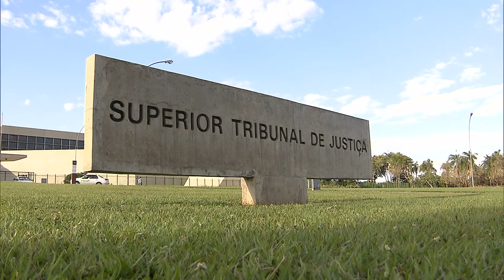2ª Turma determina novo julgamento sobre aplicação da insignificância em caso de improbidade 3.12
​​Por unanimidade, a Segunda Turma do Superior Tribunal de Justiça (STJ) deu provimento a recurso especial do Ministério Público Federal (MPF) para determinar o rejulgamento, pelo Tribunal Regional Federal da 3ª Região (TRF3), de embargos de declaração em processo no qual houve a aplicação do princípio da insignificância em ato de improbidade administrativa.